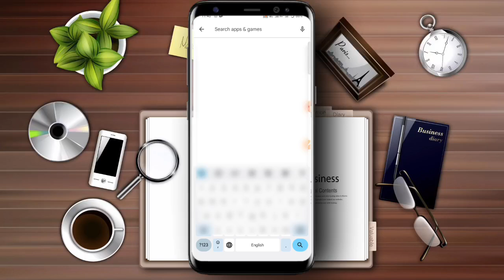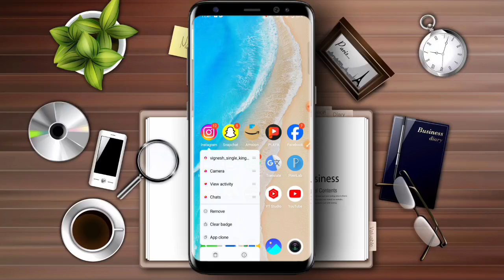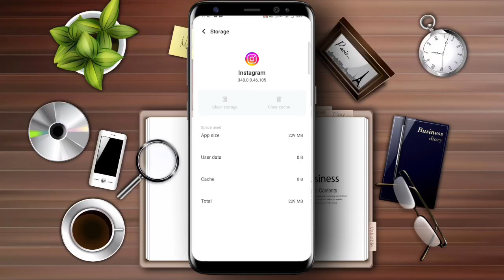Instagram automatically back problem solved 2024 | Instagram apne se cut ja raha hai kya kare